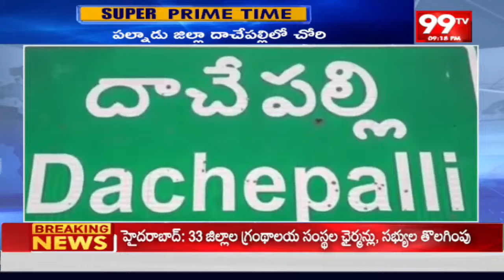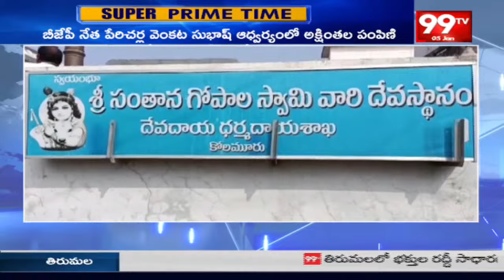Super Prime Time With Priyanka || 05-01-2024 || 99TV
99TV Telugu LIVE | AP News | Telangana News | 99TV Telugu Live TV Channel